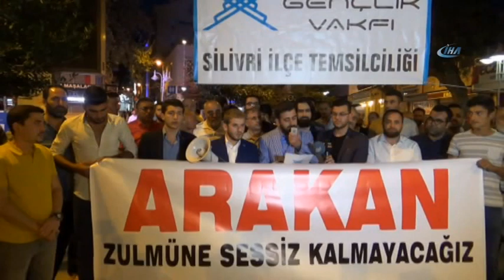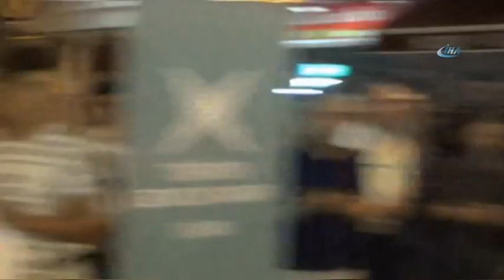Zulmü Protestoda Provokatör Rezaleti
Silivri’de Türkiye Gençlik Vakfı (TÜGVA)’nın Arakan’a destek için düzenlediği eylemde, iki provokatör kadın hakaret edince arbede çıktı. Provokatörler, polis tarafından ifadeleri alınmak üzere polis merkezine götürüldü.

Türkiye Gençlik Vakfı (TÜGVA) Silivri Şubesi tarafından Arakan’a destek amacıyla bir basın açıklaması düzenlendi. Akşam namazı sonrasında Uğur Mumcu meydanında toplanan TÜGVA üyeleri ile Silivri İnisiyatif platformu üyeleri basın açıklaması yaptı. Yapılan açıklamada “Myanmar’ın Arakan Eyaleti’nde cereyan eden ve şiddeti giderek artan zulmün artık dayanılacak hali kalmamıştır. Son 1 asırdır batı dünyası tarafından merhamet ve aydınlanma felsefesi olarak lanse edilen "Budizm" dinine mensup eli kanlı teröristler; geçtiğimiz 5 gün içerisinde 3.000'i aşkın çocuk, kadın ve yaşlıyı, kısaca herhangi bir ayrım gözetmeksizin masum Müslüman bir halkı hunharca katlettiler. Müslüman coğrafyanın zengin yeraltı ve yer üstü kaynaklarını 3 asırdır sömüren ve kan gölüne dönen bu coğrafyalarda tetiği sıkan elin aynı güç odaklarının desteğini aldığını biliyoruz. Filistin’de, Suriye’de, Moro’da, Cezayir’de, Doğu Türkistan’da, Etiyopya’da, Bosna’da yaşanan kıyımlar gözümüzün önünde iken; terör ve İslam kelimelerinin aynı cümlede zikredilmesinin, vahşi ve sinsi bir medeniyetin kullanışlı maşalarının yaşanan vahşete meşruiyet sağlaması amacıyla tasarladığı algı operasyonunun bir parçası olduğunu çok iyi biliyoruz. Sömürgeci ülkeler ilkel, barbar ve bencilce davranarak; İslam düşmanlığı odaklı yeni bir küresel sömürge düzeni kurmak amacıyla dünyayı çıkmaz bir yola sürüklemektedirler. Haz ve tüketime endeksli, kendisinden başkasına yaşam hakkı tanımayan bu bencil, vahşi ve saldırgan medeniyetin mensuplarını insanlığa davet ediyoruz.” İfadeleri kullanıldı.Yapılan açıklama sonrası Silivri Müftüsü İdris Çatmakaş’ın dua yaptığı esnada çevrede bulunan ve ismi öğrenilemeyen iki kadın gruba sözle sataşmada bulundu. Görevli polislerin kadınları alandan uzaklaştırdığı esnada provokatörler kadınlardan birinin “IŞİD sizsiniz” “Müslümanlar IŞİD” diyerek bağırması üzerine toplanan grup, kadınların alandan çıkarılmasını istediler. Polisin araya girmesi olay büyümeden sonlandırıldı. Gruba sözle sataşmada bulunan iki kadın ifadeleri alınmak üzere Emniyet Müdürlüğüne götürüldü.